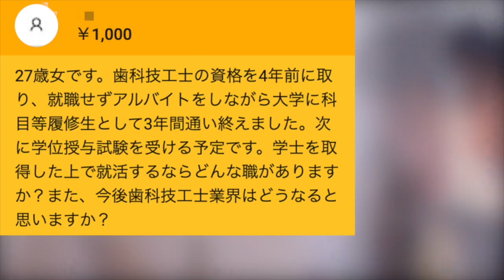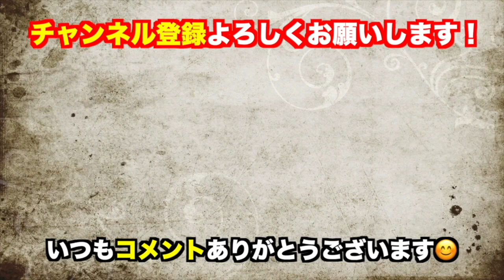歯科技工士は将来的に●●です。ひろゆきが語る[ひろゆき/切り抜き/歯科技工士]